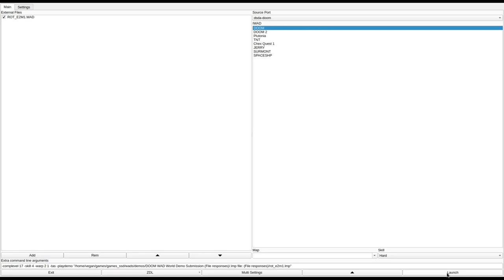DOOM 1 - ROT_E2M1.WAD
called "ROT_E2M1.WAD" in the /idgames FTP.
created by Russ Walsh on October 3rd, 1994.